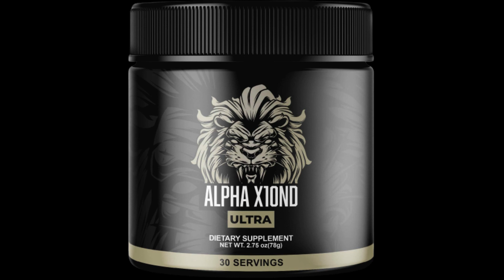ALPHA X10ND ULTRA REVIEW 2023 (🔥 REAL REVIEW 🔥) - Does Alpha X10 Ultra Pills Work Really ? Not Scam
PLEASE IGNORE EXTRA TAGS

Alpha X10ND Ultra - Reclaim Your Confidence, Unlock Your Potential

Are you ready to regain your confidence, elevate your performance, and explore the full spectrum of your masculinity? Alpha X10ND Ultra is your answer - a meticulously crafted supplement designed to support erectile function, enhance testosterone levels, and unleash your true potential.

🔥 Revitalize Your Performance:
Alpha X10ND Ultra isn't just a supplement; it's your partner in transformation. Formulated with precision, it's designed to help you rediscover your peak performance, whether in the bedroom or in life's adventures.

🍆 Unlock Your True Size:
Say goodbye to doubt and embrace your full potential. Alpha X10ND Ultra is designed to stimulate blood flow, potentially leading to a more robust and confident you.

🚀 Boost Testosterone Naturally:
Alpha X10ND Ultra contains natural ingredients carefully selected to help stimulate testosterone production, which can improve muscle mass, energy levels, and overall well-being.

🌱 Natural Ingredients, Real Results:
We believe in harnessing the power of nature. Alpha X10ND Ultra combines trusted elements like Maca Root, Tongkat Ali, and Tribulus Terrestris, known for their potential to enhance male vitality and performance.

🌟 Reclaim Your Confidence:
Alpha X10ND Ultra empowers you to regain the confidence and vitality that are essential for living your best life, whether in the bedroom or in your daily adventures.

🌐 Why Choose Alpha X10ND Ultra?

    Proven Success: Alpha X10ND Ultra has helped many individuals regain their confidence and vitality.
    Natural and Safe: Free from artificial additives and fillers, Alpha X10ND Ultra prioritizes your well-being.
    Performance and Vitality: It's not just about male enhancement; it's about living life to the fullest.
    Daily Support: Alpha X10ND Ultra is your daily ally in unlocking your true potential.

🔗 Ready to Reclaim Your Confidence and Vitality?
Don't let doubts hold you back. Take the first step towards a more confident, vital, and fulfilled you.

Alpha X10ND Ultra - because confidence and vitality are the keys to living life to the fullest.

00:01 – Alpha X10ND Ultra
00:25 – Alpha X10ND Ultra Review
01:00 – Alpha X10ND Ultra How to Take
01:15 – Official Website
01:30 – 100% Natural Formula
01:50 – Treatment and Benefits
02:20 – No Side Effects
03:20 – Full Money Back Guarantee
03:30 – Conclusion